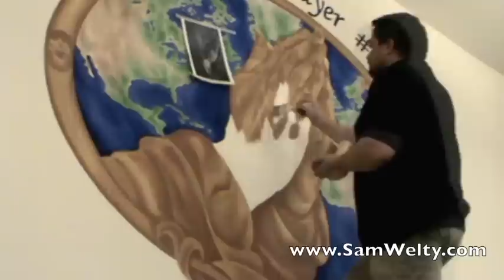Garden of Prayer Wall Mural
The Pastor and congregation of Garden of Prayer Church #3 in Norfolk were so great to work with on this project.  We needed to have the mural finished for the grand re-opening of the newly remodeled sanctuary and we just made it in time.  Thanks to everyone who helped to bring this wall to life!